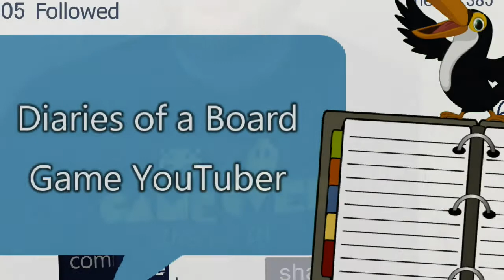Diaries of a Board Game YouTuber aka week in review 6th Mar 2017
Diaries of a Board Game YouTuber is a series of videos documenting the process of a successful board game channel. Including a review of what has happened in the past week on the channel and statistics on various platforms.